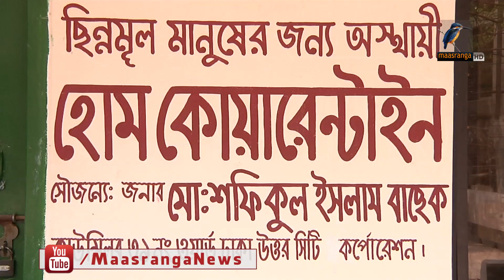ছিন্নমুল, বস্তিবাসী ও নিম্ন আয়ের মানুষদের ত্রাণ সরবরাহ অব্যাহত রেখেছে সংগঠন ও শ্রেনি-পেশার মানুষ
রাজধানীতে ছিন্নমুল, বস্তিবাসী ও নিম্ন আয়ের মানুষদের ত্রাণ সরবরাহ অব্যাহত রেখেছে বিভিন্ন সংগঠন ও শ্রেনি-পেশার মানুষ। কেউ কেউ ছিন্নমূলদের সাময়িকভাবে আশ্রয়েরও ব্যবস্থা করেছেন।